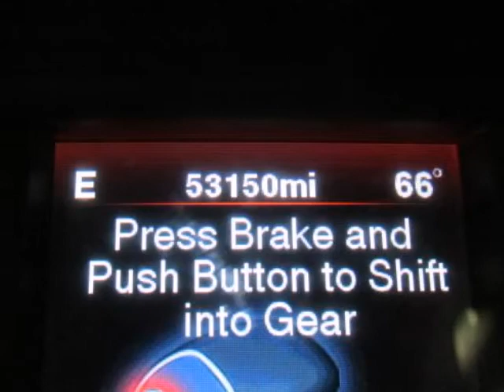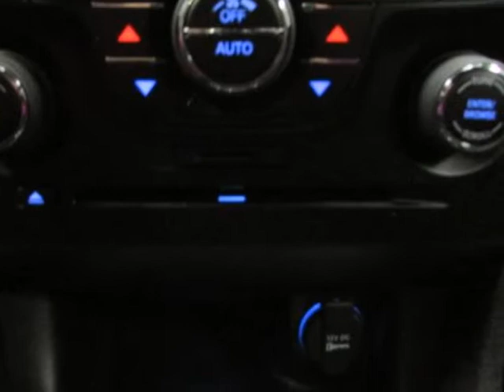Used 2012 DODGE CHARGER SXT Sherman TX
Hoyte Dodge RAM Chrysler Jeep is proud to offer Sherman TX this used 2012 DODGE CHARGER SXT White 3.6L V6 Flex Fuel 24V VVT.

2300 N. HWY 75